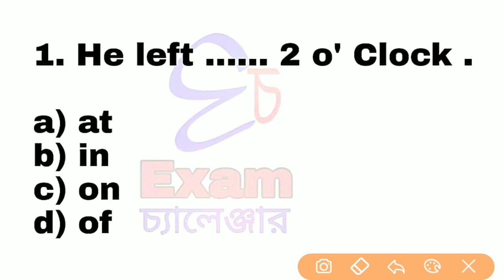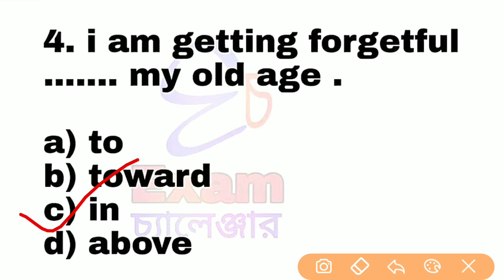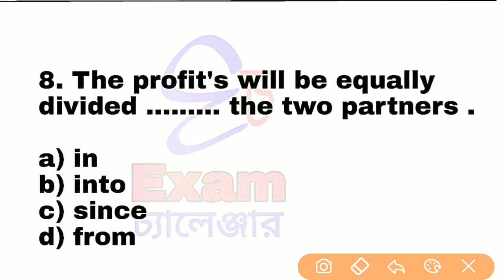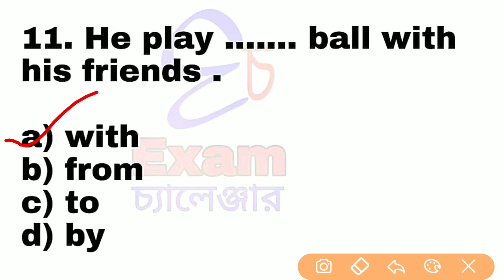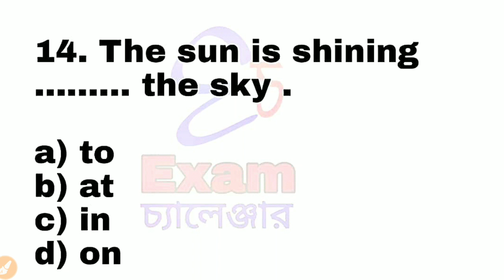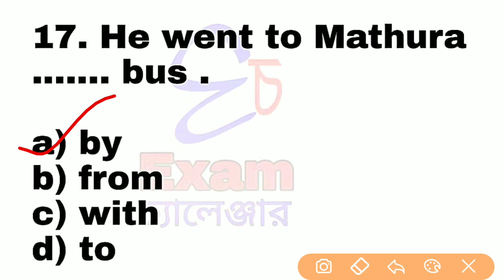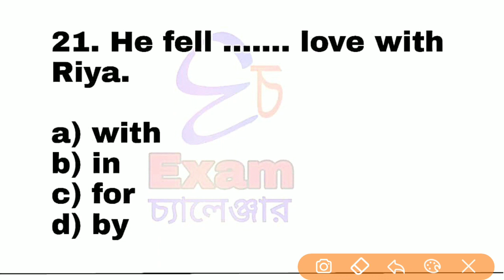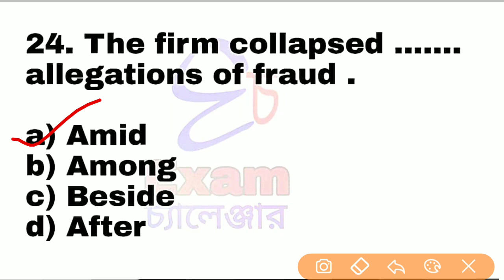wbp main english class| abgari police english class | psc clerkship | exam challenger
ভিডিওটিতে পশ্চিমবঙ্গ পুলিশ কনস্টেবল মেইন এক্সাম, আবগারি পুলিশ কনস্টেবল মেইন এক্সাম, পিএসসি ক্লার্কশিপ এক্সাম, সাব-ইন্সপেক্টর এক্সাম - এর সমস্ত ক্লাস নিয়ে আলোচনা করা হয়েছে , যেটা তোমাদের আগামী পরীক্ষাগুলির জন্য খুবই গুরুত্বপূর্ণ ।